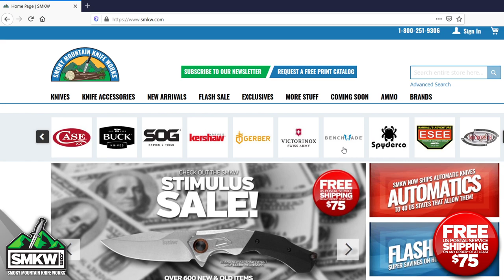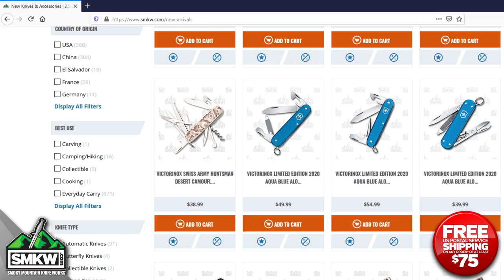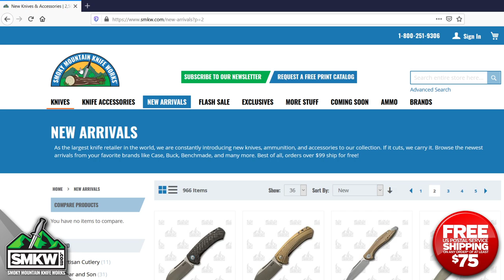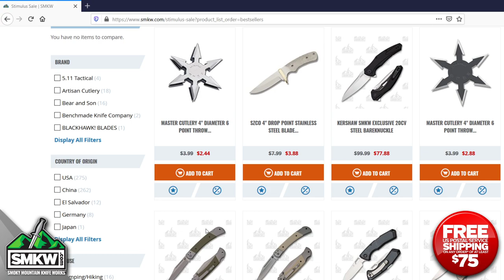Guys Talk Knives (LIVE) 104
Andy will dig into the SMKW inventory and show you five great items that can be shipped directly to your door. Don't miss it, as there might be a great giveaway in this episode.

Rough Ryder Throwing Knife Set
RR1717 - $8.99

Set of (3). One piece 440A stainless steel construction. Small knife: 3.125" blade, 1/8" thick, 6.5" overall. Medium knife: 3.75" blade, 1/8" thick, 8" overall. Large knife: 7" blade, 1/8" thick, 12.5" overall.

LionSteel ROK Red and Black
LSROKARB - $229.99

3.27” M390 Sintered Drop Point Blade. Black Finish. .18” Thick. Removable Manual Flipper. Red One-piece Aluminum Handles. Framelock. Rotolock. Aluminum Tip-Up Pocket Clip. LionSteel's patented H.WAYL technology.  4.47” Closed. 7.8” Overall. Carry Weight 4.44oz. Made in Italy.
7 Versions:

Artisan Cutlery Hyperion Copper
ATZ1834CA - $39.99 (reg. $59.99)

4" D2 Clip Point Blade. Satin Finish. 0.11" Thick. Manual Flipper. Ceramic Ball Bearings. Copper Handles. Linerlock. Ambidextrous Tip-Up Pocket Clip. Lanyard Hole.5" Closed. 9" Overall. 8.6oz.

Kershaw Dividend
KS1812 - $29.88 (Reg. $43.99)

3" 420HC Drop Point Blade. Stonewash Finish. .09" Thick. SpeedSafe Assisted Flipper.  Black GFN Handle. Linerlock. Ambidextrous Tip-Up Pocket Clip. Lanyard Hole. 4.25" Closed. 7.25" Overall. 2.2oz. Made in the USA.

5.11 Tactical RFA Folder
51092 - $24.99 (Reg. $39.99)

3.5" CPM-S30V Drop Point Blade. Black Finish. 1/8" Thick Black FRN Handle. Spring Assisted Opening. Ambidextrous Thumb-Studs. Linerlock.  Four point Pocket Clip. 5" Closed. 8.5" Overall. Weight: 4.8oz.